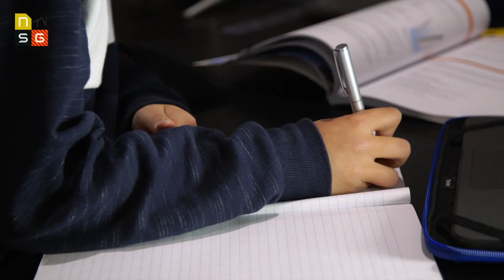Een dag uit het leven van twee NSG-bruggers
Zó ziet een schooldag van Sjoerd en Manu in de brugklas van NSG Groenewoud eruit! NSG Groenewoud is een middelbare school voor vmbo-t, havo, atheneum en gymnasium. Creatief denken brengt je verder! Kijk ook op